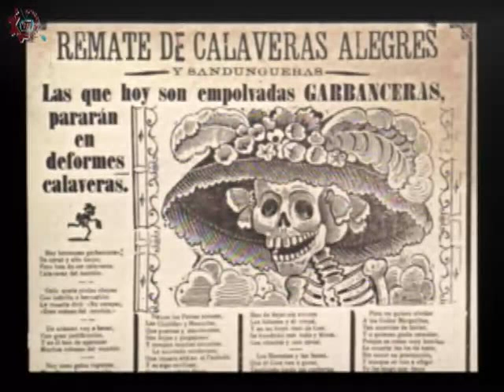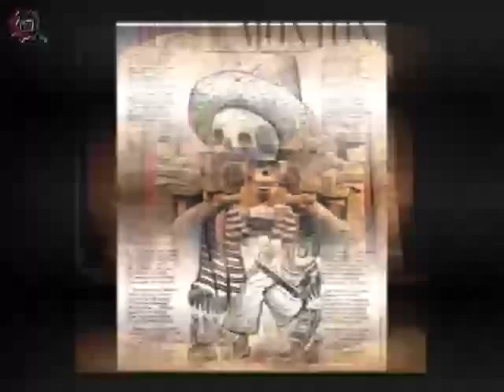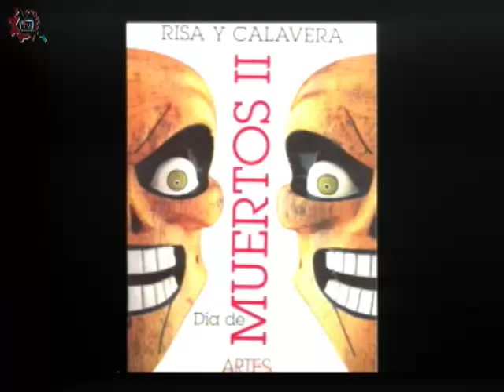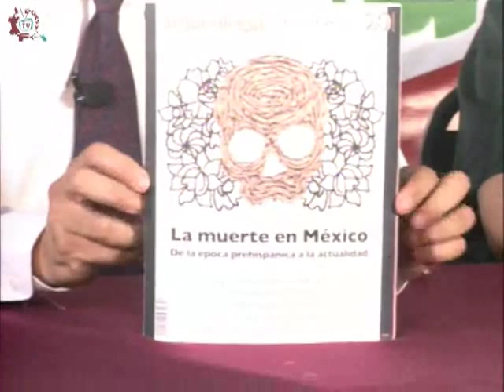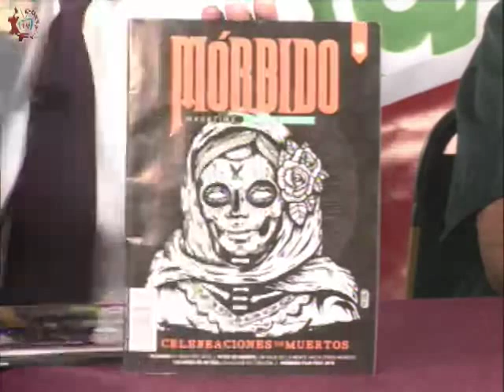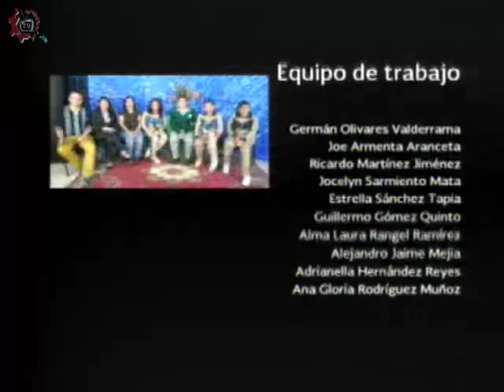20151105-CE1516/Entretelones de la Historia/ Festividad de día de muertos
Entretelones de la Historia. Festividad de día de muertos. Conduce: Mario y Guillermo. Fecha de emisión: 05 de noviembre de 2015. Este y otros programas los puedes ver